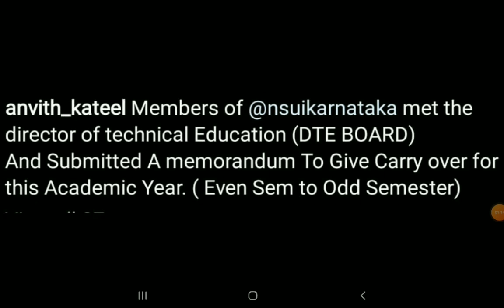DIPLOMA UPDATE RELATED TO CARRY OVER|students solution